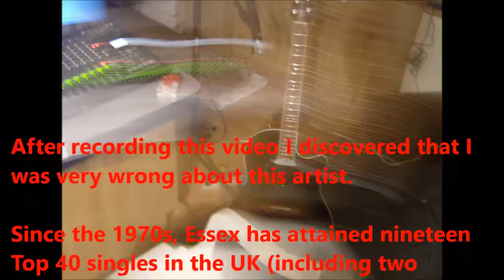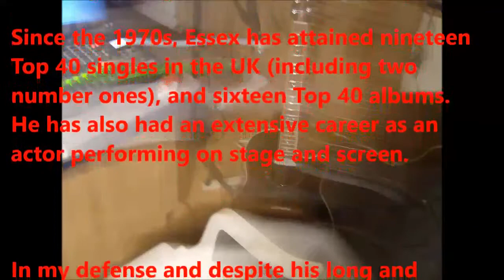R L Perkins - Rock On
R L Perkins' nifty acoustic cover of the David Essex classic "Rock On", along with a bit of (probably) accurate information on the writer.  Check out some of R L Perkins' original music by copying this link to your browser